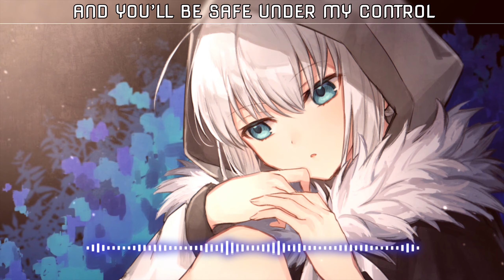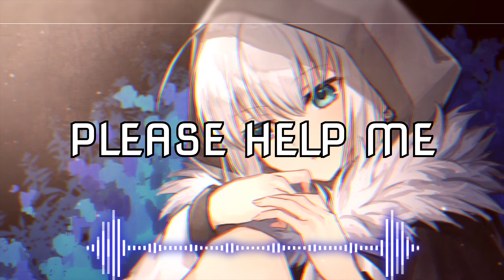Nightcore - Lily (Lyrics)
►Picture Link -
►Anime - Fate/Grand Order

I'll be the magic story you’ve been told (Ooh, ooh, ooh, ooh)